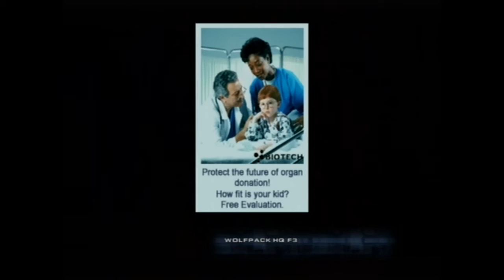Let's Nostalgia Play: Headhunter (PS2), #3 - Hungry Like the Wolf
Now that we know that the informers aren't still among us, it's time to go pay Greywolf a visit at Wolfpack HQ. What could go wrong?